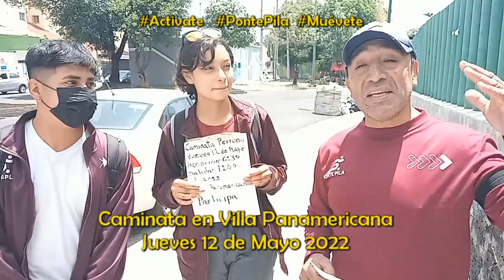# Muévete CAMINATA PERRUNA VILLA PANAMERICANA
Este Jueves 12 de Mayo 2022 ven con tu perro a esta caminata, y si no tienes perro no importa, puedes participar. TE ESPERAMOS! 6:30pm